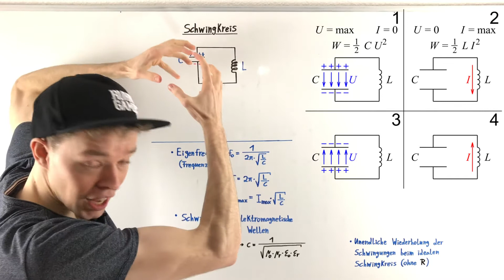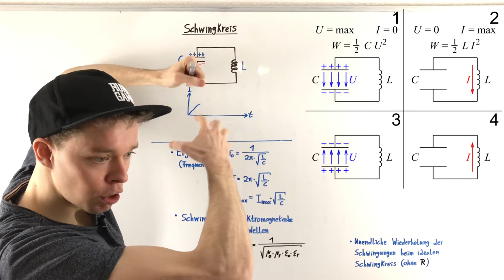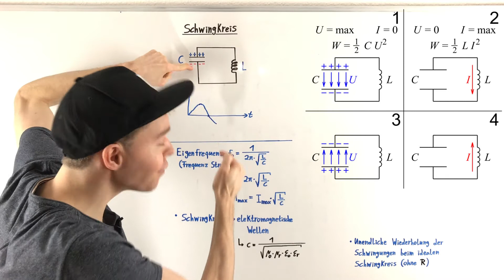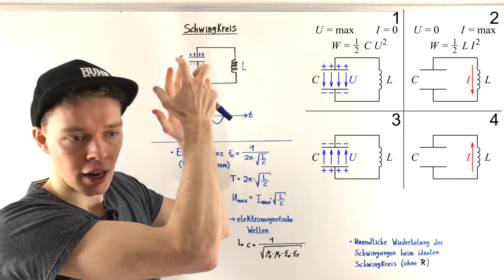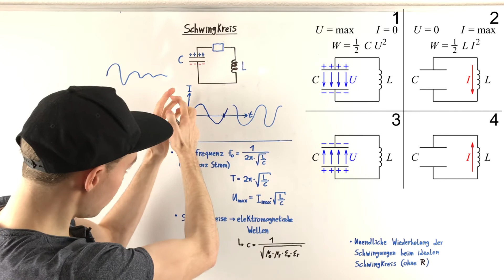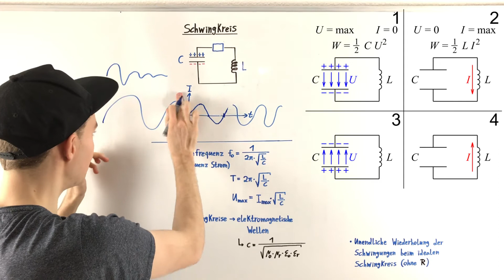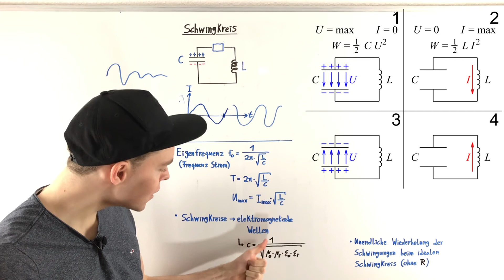Elektromagnetischer Schwingkreis (Ideal) | Physik Tutorial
Leider sind die Formeln für f0 und T falsch 😠 Richtig ist: f0 = 1/(2π*√(L*C)) und T = 2π*√(L*C)

💻 DEINE VORTEILE DES ONLINE-KURSES:
✔  Inkl. Skript
✔  Inkl. TOP-Verständnisfragen

Wie funktioniert der elektromagnetische Schwingkreis? In diesem Video erläutere ich speziell den idealen elektromagnetischen Schwingkreis. Dabei erkläre ich genau, wie eine komplette elektromagnetische Schwingung und damit auch eine elektromagnetische Welle entsteht. Wichtige Größen hierbei sind die Eigenfrequenz/Resonanzfrequenz f0, die Periodendauer T, die Feldenergie am der Kapazität und Induktivität, sowie Spannung und Strom.

00:00 Funktionsprinzip Schwingkreis
07:30 Formeln